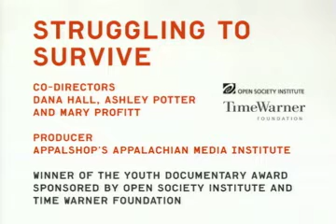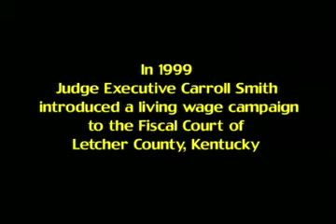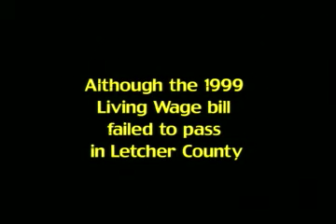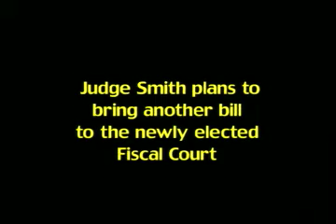Struggling to Survive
Teenagers in eastern Kentucky turn their cameras on the living wage crisis in their community.

For more information about the film and to take action